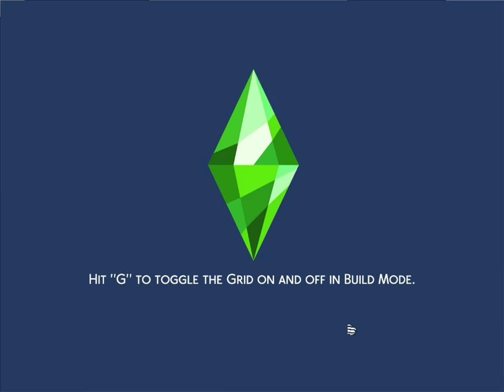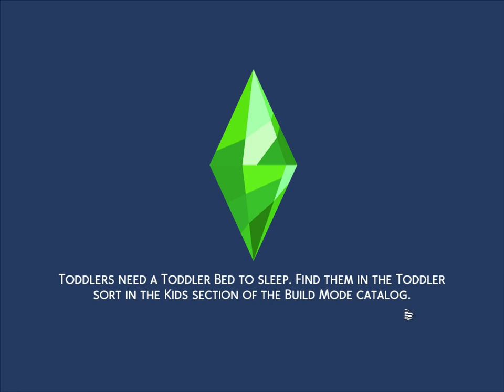oh god..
to keep updated on what i do,